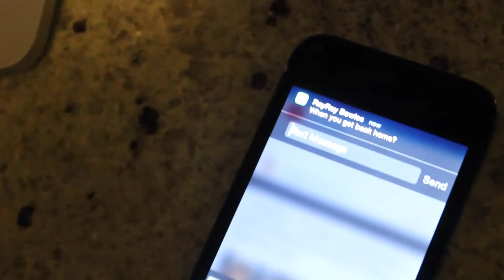CALI TO OHIO: Episode 3[Finale]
Thanks to everyone who supported the series! Next Season will be even better. Thanks for actually giving me the time of day until then follow me everything @SmooveUnlimited